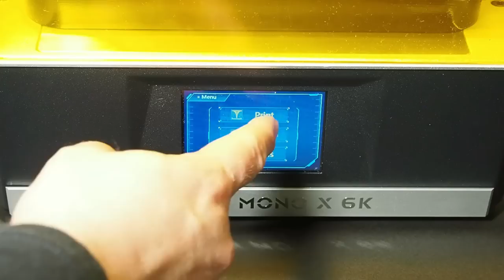SHIP IN GLASS DIORAMA / How to make / DIY / Resin Art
In this video you can see how I created a diorama/epoxy resin art showing a ship (yacht) coming from inside a wine glass like it is frozen in time.

I sculpted the water with polymer clay which I then used to create silicone molds. I then poured epoxy resin inside the silicone molds in order to create transparent and colored sea water.

For the yacht I used the following 3D file which I printed in my ANYCUBIC PHOTON MONO X 6K 3D printer:

I painted the various parts with acrylic colors and created the sea waves and foam from clear and white silicone.

I believe this is quite a unique diorama/epoxy resin art and I hope that you like it.

4THECRAFT

Chapters
00:20 - Sculpting Water :o
01:50 - ASMR-Pouring Silicone
02:43 - Time for Resin
03:27 - AHHHHHHH!*%@#!#
04:33 - Challenges Make Us Stronger
05:00 - Making something I will never be able to buy ;)
06:30 - Lets make waves!
07:53 - Final touches
09:48 - Glamour Shots

(Every contribution is very much appreciated and allows me to keep making regular videos):

Music
1. Glory Be - Patrick Patrikios
2. Drop - Anno Domini Beats